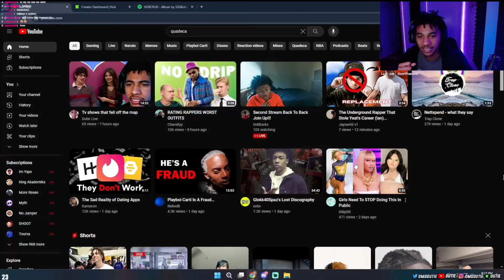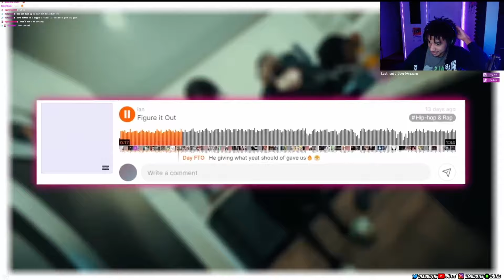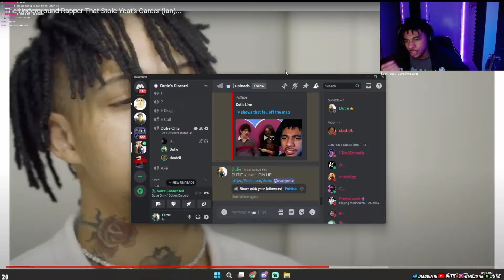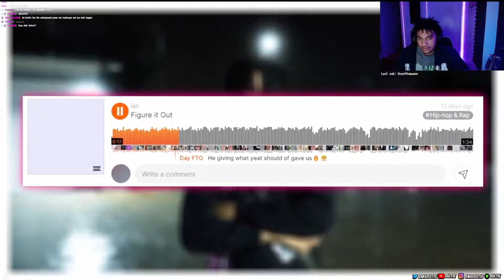How Ian Ferguson blew up in the Underground ! (Ian - Figure it Out)